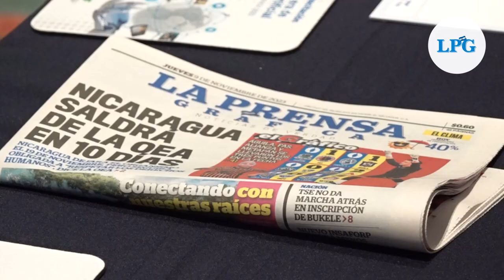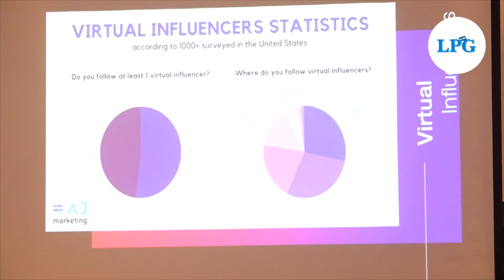Seminario GDACAF23: periodismo en la era de la Inteligencia Artificial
El Seminario de Capacitación GDACAF continuará este día en su segunda jornada con talleres prácticos destinados a proporcionar herramientas esenciales para la creación de contenido de valor y la conexión efectiva con las audiencias.